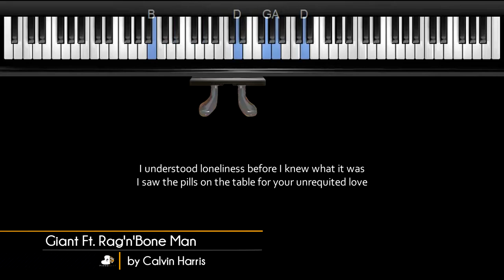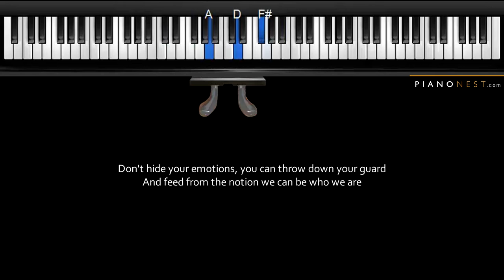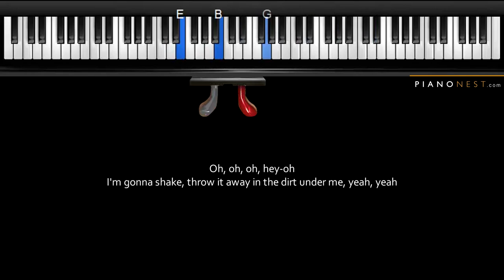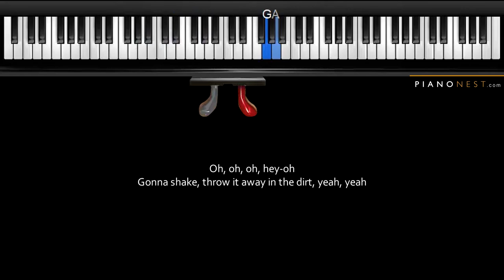Calvin Harris, Rag'n'Bone Man - Giant - HIGHER Key (Piano Karaoke / Sing Along)